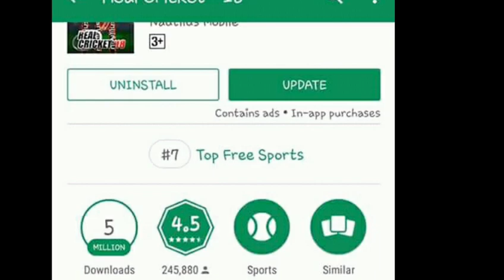Real Cricket 18 new update ! Version 1.6 Gameplay screenshot mujay UPDATE nai Mila ]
if u have any queries
plz contact in above FB page or